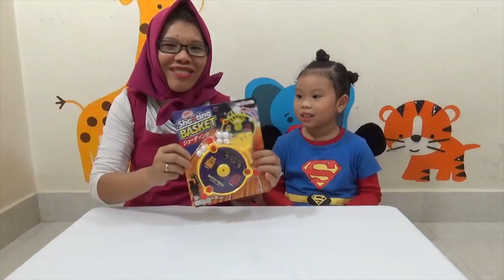Đồ Chơi Trẻ Em BẬT BÓNG LÊN RỔ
Trò chơi BẬT BÓNG LÊN RỔ chơi rất là vui các bạn ơi, khi chơi bộ đồ chơi này mình cần phải khéo léo một chút và dùng sức vừa phải thì quả bóng sẽ bật lên rổ chính xác luôn các bạn ạ.